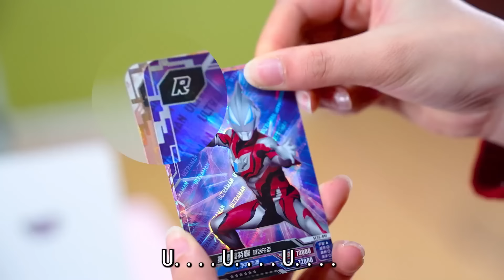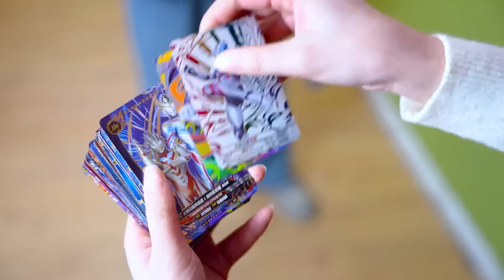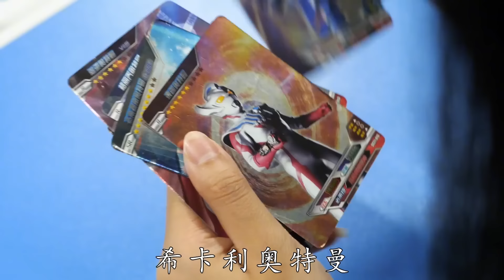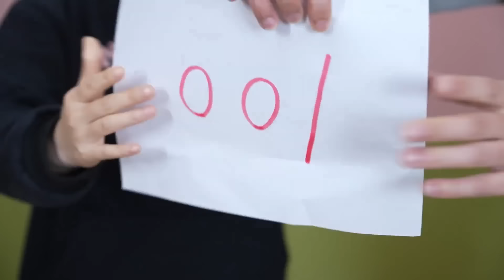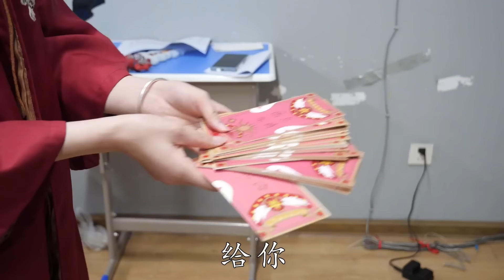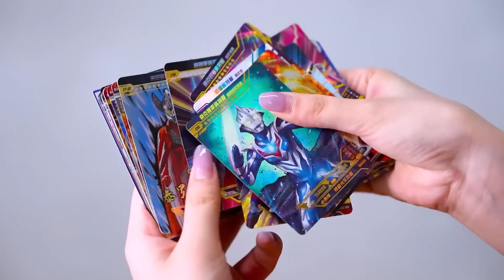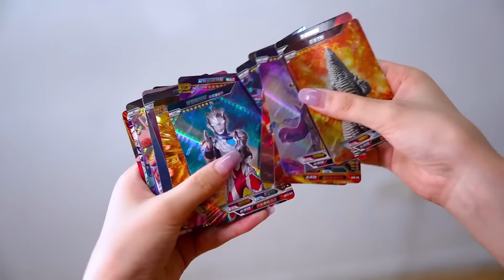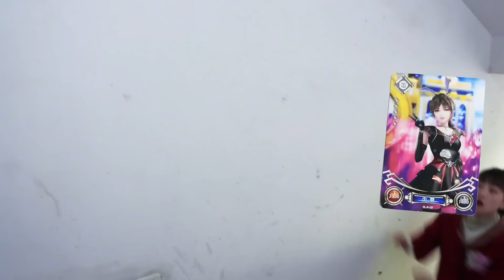【合集】50盒传奇版，集齐赛罗全形态签名卡，豆豆能阻止奥特曼黑化吗？